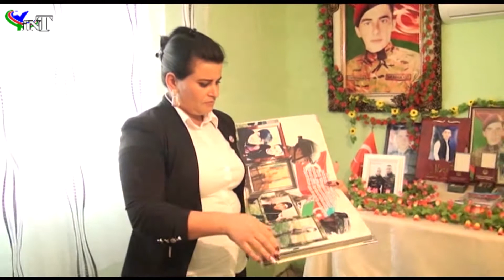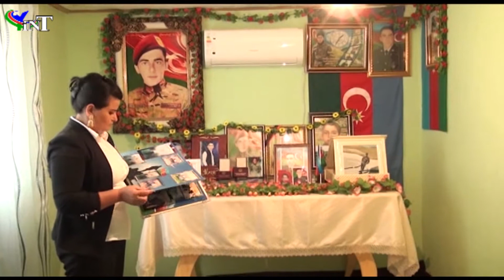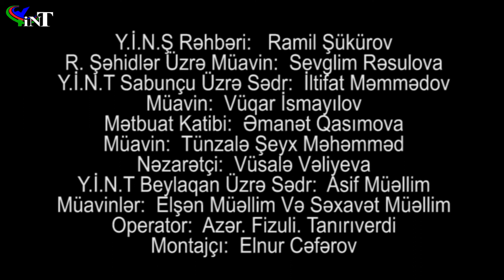Beyləqan rayonu Təzəkənd kəndi. Ağdam Şəhidi Balacayev Qəribin həyat hekayəsi...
Yeni İctimai Nəzarət Şurasının Sabunçu rayonu və Beylaqan rayon Təşkilatının sədri öz müavinləri ilə birlikdə Şəhidimizin evində olaraq ailəsini  ziyarət etdiblər. Onun qanilə yazdığ tarix hekayəsi ilə yaxından tanış olublar.
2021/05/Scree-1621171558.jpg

line
Soyad: Balacayev
Ad: Qərib
Ata adı: Nəsib
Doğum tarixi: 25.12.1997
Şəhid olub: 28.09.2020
Rütbə: MAHHXHQ əsgər
Təltifləri
«Vətən uğrunda» medalı«İgidliyə görə» medalı«Füzulinin azad olunmasına görə» medalı
Qərib Nəsib oğlu Balacayev 1997-ci ilin dekabr ayının 25-də Ağcabədi rayonunun Yuxarı Qiyaməddinli kəndində anadan olub. Ağdam rayonun Mərzili kəndindən məcburi köçkün olaraq, Beyləqan rayonunun Təzəkənd kəndində məskunlaşıb. 2005-ci ildə həmin kənddə Milli Qəhrəman Əliheydər Məmmədov adına tam orta məktəbin 1-ci sinifinə qəbul olunub.

2016-ci ildə həmin məktəbin 11-ci sinfini bitirib. 2016-ci ilin iyul ayının 8-də hərbi xidmətə çağırılıb. Rabitə kəşfiyyatçısı olaraq xidmət edib. Hərbi xidməti 2018-ci ilin 8 yanvarında başa vurduqdan sonra özəl şirkətlərin birində çalışıb. Daha sonra işdən çıxaraq, 2019-cu il aprelin 9-da hərbiyə qayıdıb və baş sürücü-mexanik kimi BMP idarə edib.

2020-ci il sentyabrın 27-də Vətən Müharibəmiz başlayanda Azərbaycan Ordusunun əsgəri Qərib Balacayev Füzuli rayonu istiqamətində gedən döyüşlərdə iştirak edib. Döyüş tapşırığını yerinə yetirərkən düşmən tərəfindən açılan atəş nəticəsində şəhid olub. Beyləqan rayonunun Təzəkənd kəndində torpağa tapşırılıb.

İki bacının tək qardaşı idi.
Azərbaycan Respublikası Prezidenti İlham Əliyevin 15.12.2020-ci il tarixli Sərəncamına əsasən Qərib Balacayev ölümündən sonra “Vətən uğrunda”, 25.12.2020-ci il tarixli Sərəncamına əsasən “Füzulinin azad olunmasına görə”, 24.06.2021-ci il tarixli Sərəncamına əsasən "İgidliyə görə" medalları ilə təltif edilib.